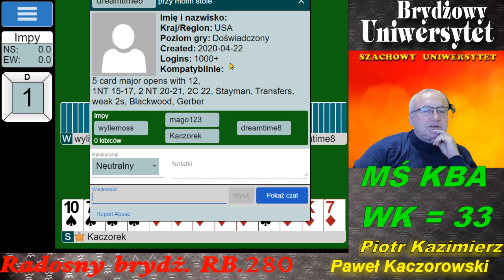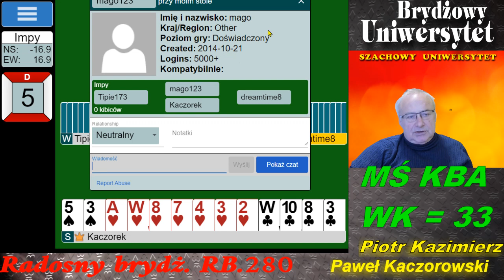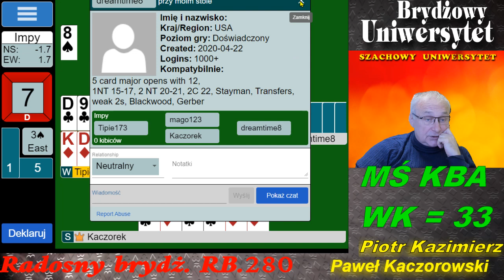Radosny Brydż RB.280.